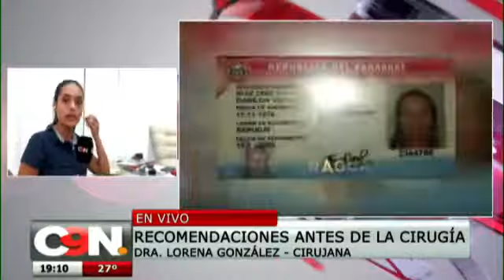Dra. Lorena Gonzalez ofrece recomendaciones antes de una cirugía estética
Cirujana Lorena González: "Hay un control prequirúrgico que hay que seguir"

La doctora Lorena González ofrece recomendaciones antes de una cirugía. Esto, tras la muerte de una estudiantes de veterinaria por presuntamente inyectarse una sustancia para aumentarse los glúteos.